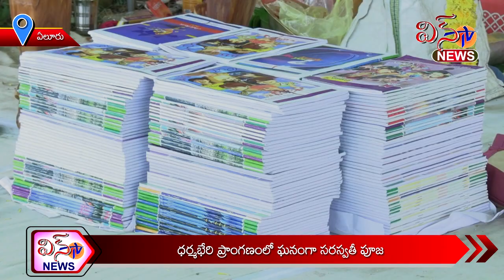ఏలూరు... ధర్మ భేరి ప్రాంగణంలో ఘనంగా సరస్వతి పూజ...